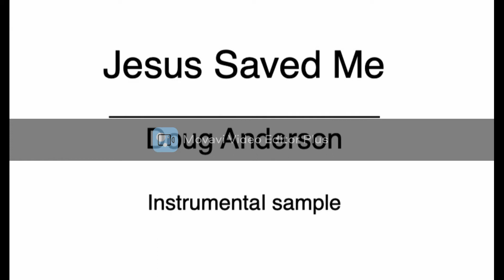Jesus Saved Me - Doug Anderson - instrumental backing track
This is a tagged demonstration instrumental. Check out the complete library of praise and worship, Gospel, and Christian backing tracks . We have obtained or are in the process of obtaining mechanical licenses for all of the Christian instrumental songs posted on our site.